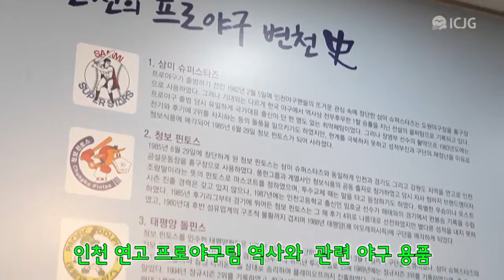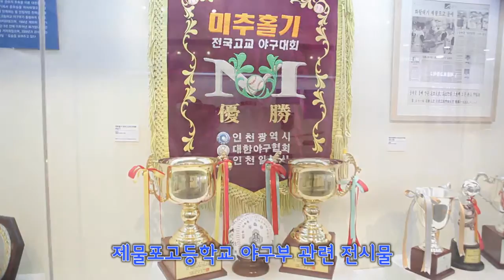'구도(救都), 인천의 고교야구역사' 전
인천 개항박물관 기획전시실에선
항상 특별한 전시회가 열린다.
이번엔 인천의 고교야구 역사전이다.
인천의 야구와 고교야구의 역사,
그리고 야구관련 전시물을 볼수 있다.
초창기 야구 용품
인천 연고 프로야구팀 역사와  관련 야구 용품
인천을 빛낸 인천고, 동산고, 제물포고의 야구역사와
유니폼, 트로피, 우승기 등 다양한 전시물을 볼 수 있다.
인천고등학교 야구부 관련 전시물
동산고등학교 야구부 관련 전시물
제물포고등학교 야구부 관련 전시물
인천 출신 야구선수 관련 전시물
개항장 나들이 길에 꼭 한번 들러 보세요.